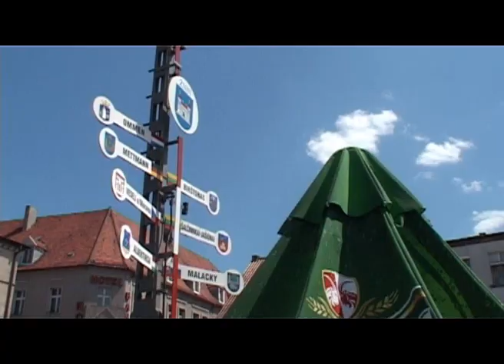Motorowodne Mistrzostwa Europy - Formuła 350 - Żnin 2008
Produkcja PFS PalFilmStudio